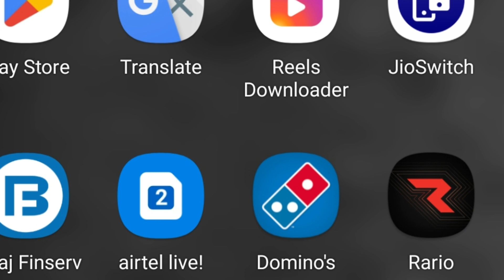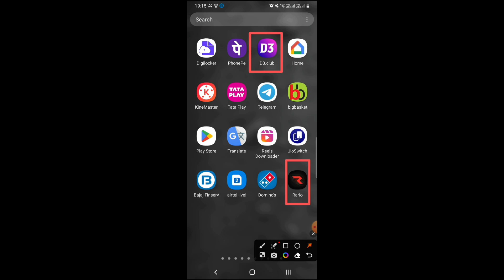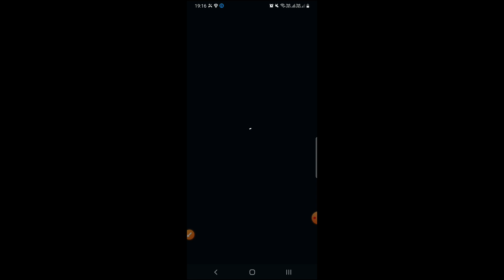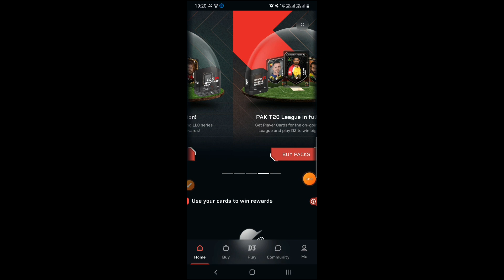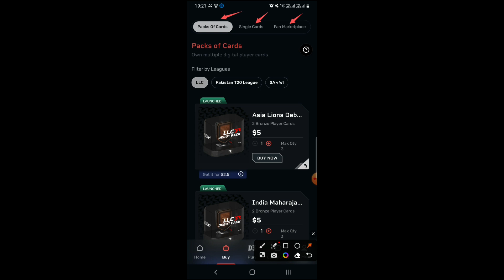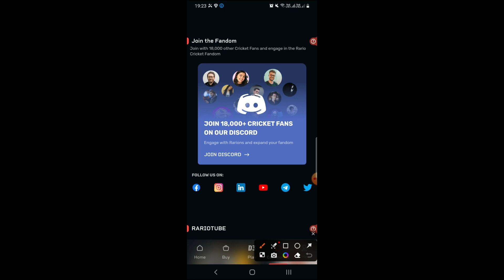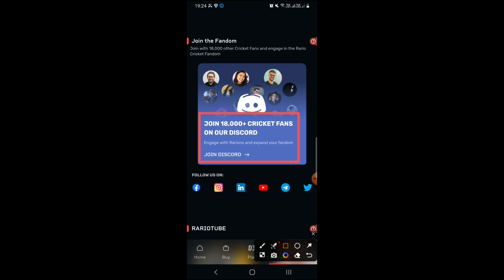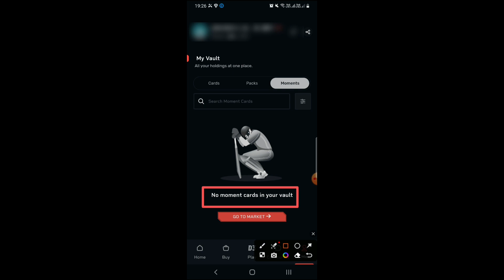Rario New App | Rario New App में पहली बार Sign up या Log in कैसे करें | Rario D3 Club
1. Some contents are used for educational purpose under fair use. copyright disclaimer under section 107 of the copyright act 1976, allowance is made for "fair use" for purposes such as criticism, comment, news reporting, teaching, scholarship, and research. fair use is a use permitted by copyright statute that might otherwise be infringing. non-profit, educational or personal use tips the balance in favor of fair use. all credit for copyright material used in video goes to respected owner.

2. The information share in the video are based on my experience and you are not force to adapt the same and you are free to take your decisions yourself.

3. This game involves an element of financial risk and maybe addictive. please play at your own risk.